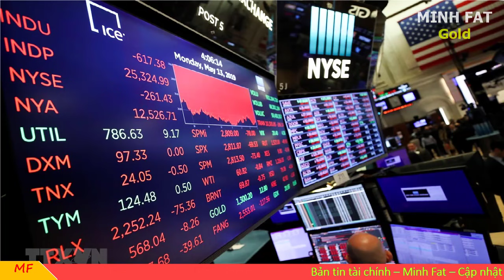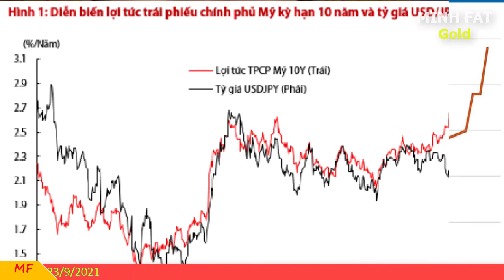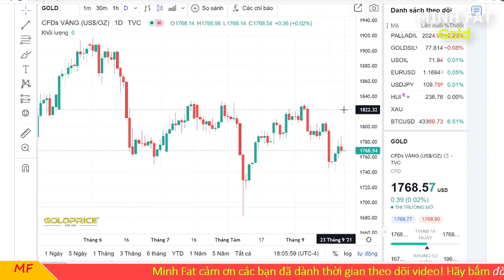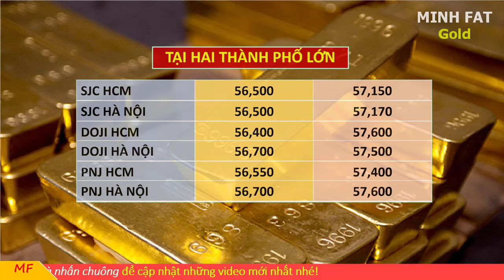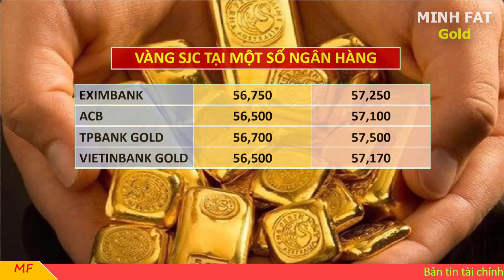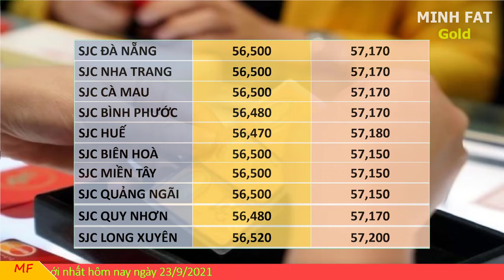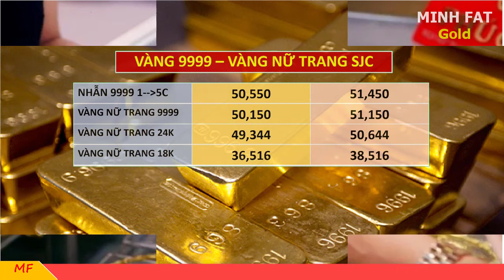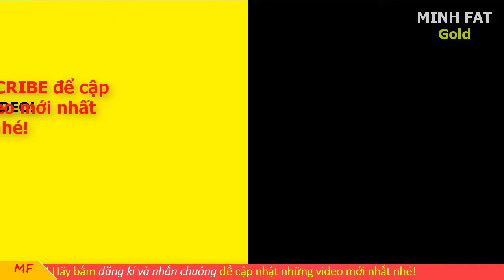Giá vàng hôm nay ngày 23/9/2021 - giá vàng 9999 gặp khó khăn!